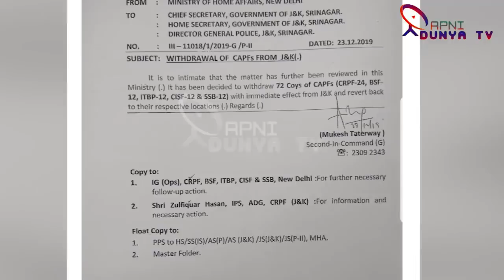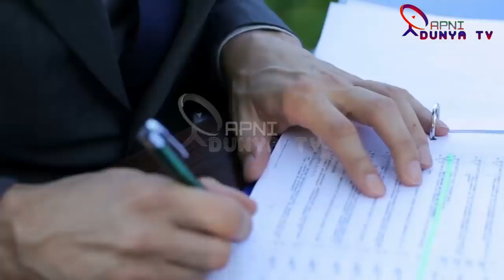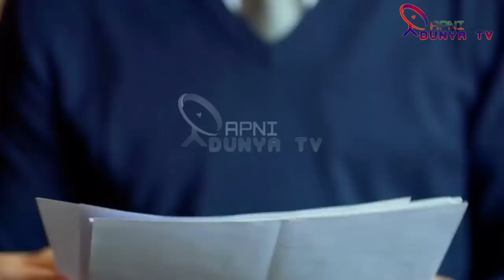Recent Orders Issued By Interior Minister Taking New Direction For Imran Khan & Bajwa in Future